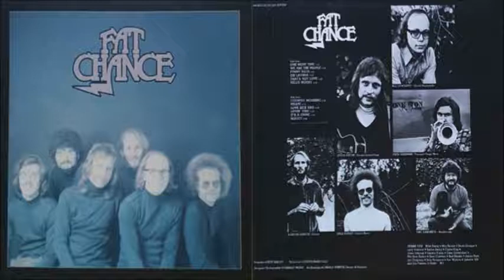Fat Chance - Fat Chance [Full Album] (1972)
1. One More Time [0:00]
2. We Are The People [3:51]
3. Funny Hats [6:46]
4. Oh Lavinia [10:09]
5. That's Not Love [13:39]
6. Hello Misery [16:13]
7. Country Morning [20:32]
8. Pirate [23:34]
9. Love Sick Rag [27:53]
10. Lovin' Kind [30:20]
11. It's A Crime [33:36]
12. Beauty [37:55]